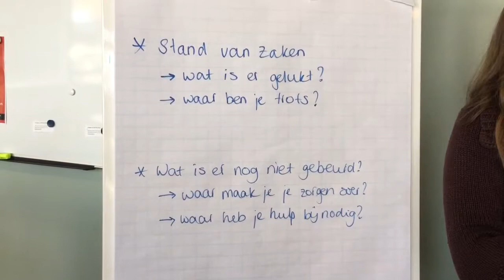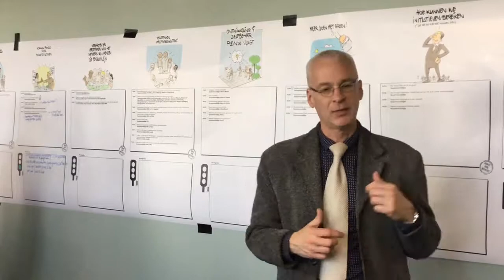Ruimte voor Initiatief Nieuw West werksessie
Amsterdam Nieuw West organiseerde met initiatiefnemers een werkconferentie eind november. Daar maakten ze afspraken met stakeholders over de doorontwikkeling van hun initiatief. Op 21 februari organiseerde stadsdeel Nieuw  West een follow up met alle initiatieven waarbij ze een update gaven. Daarna dachten ze met elkaar mee over vervolstappen.

Georganiseerd door Frans Vlietman en Aartie Mahesh.

Filmpje van Inge van Luit